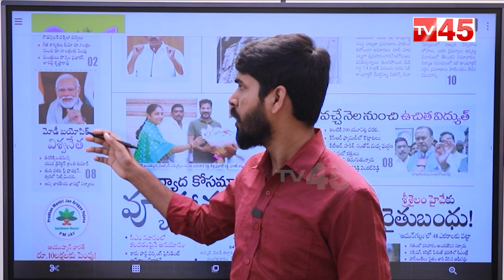విశ్వనేత మోడి బయోపిక్..! | Narendra Modi | Biopic | TV45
TV45 Telugu